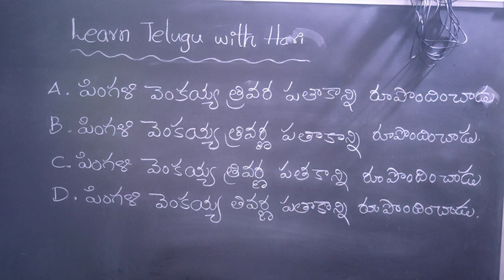September 15, 2022